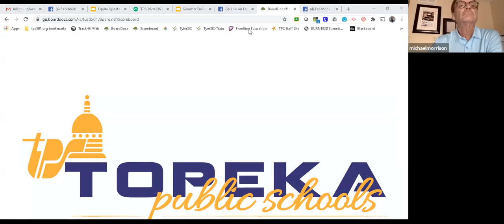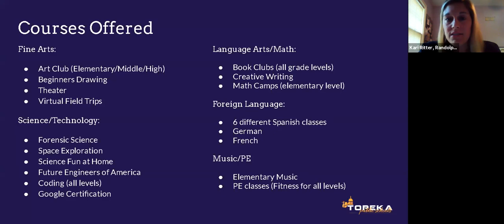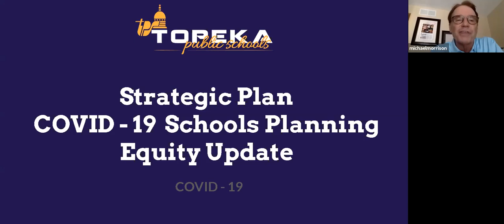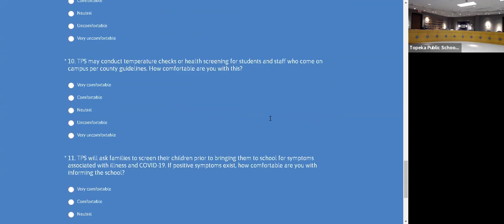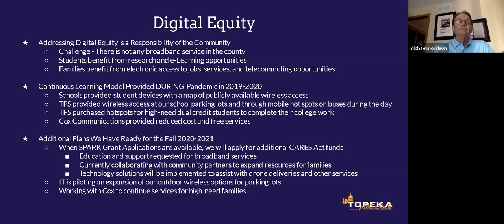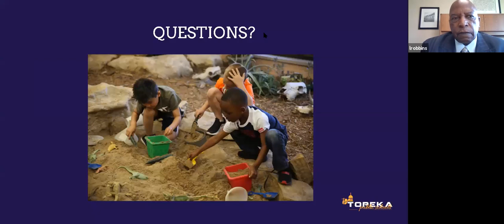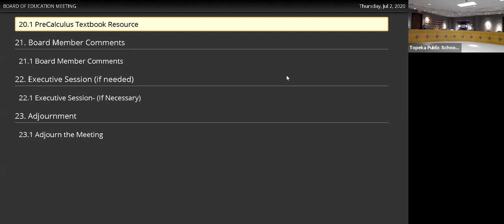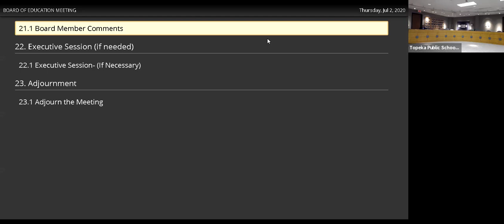July 2, 2020 BOE Meeting